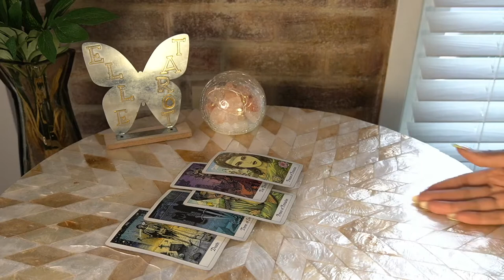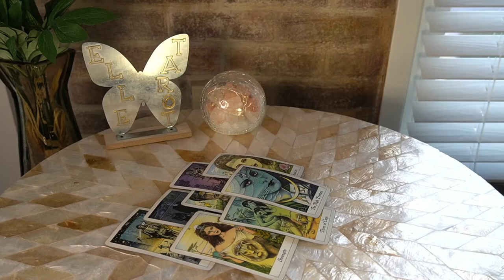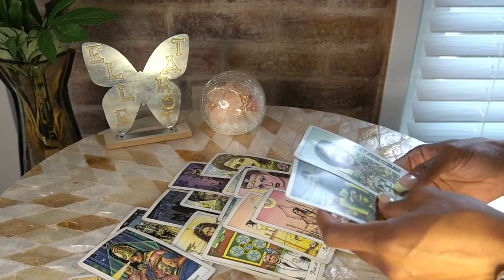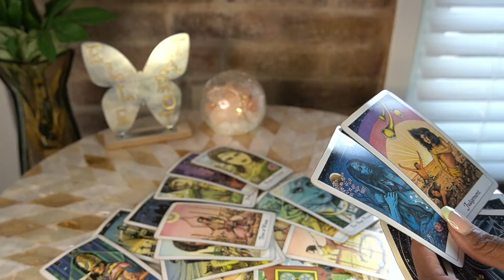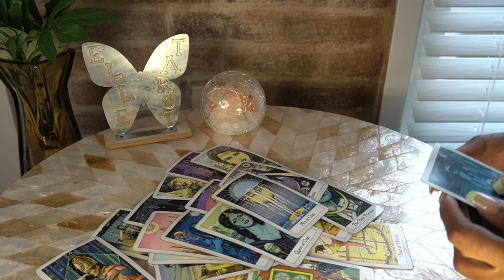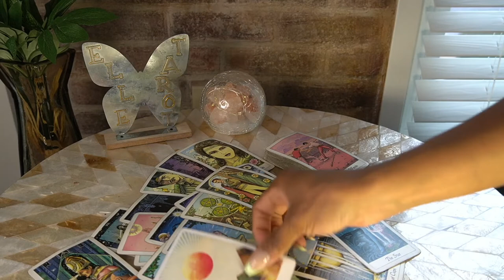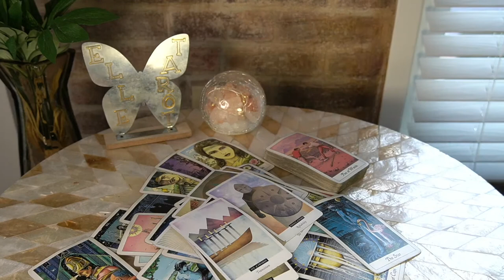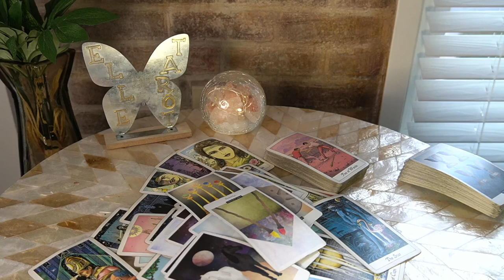LIBRA AUG '22 THE ENTIRE READING SAYS, BE CONCERNED ABOUT self!